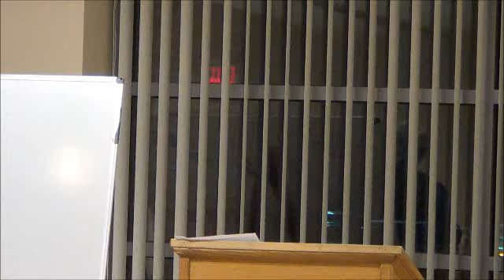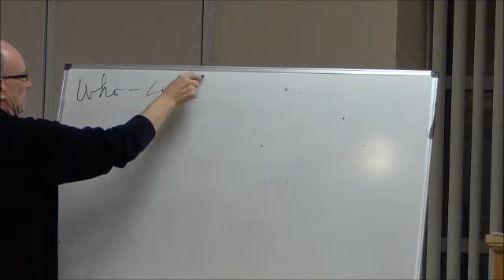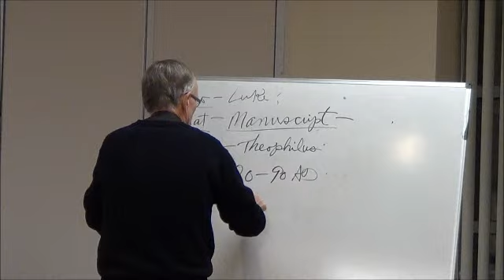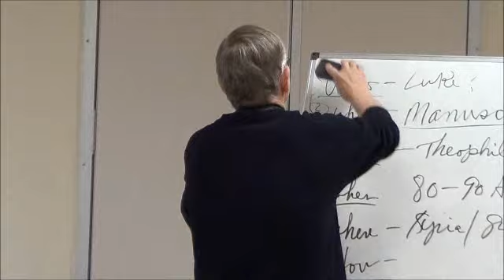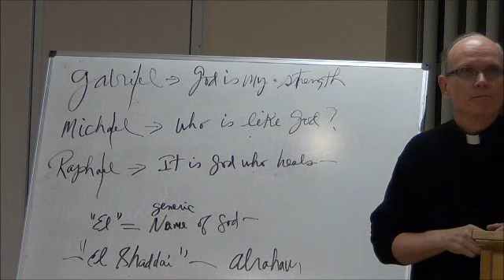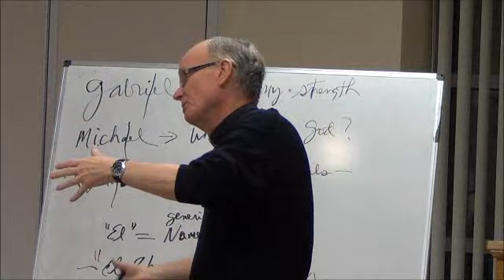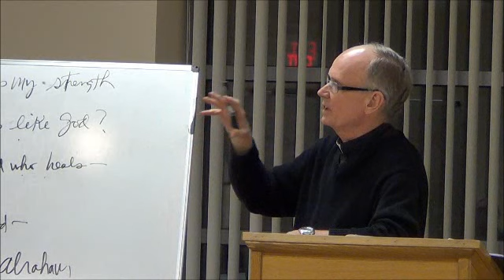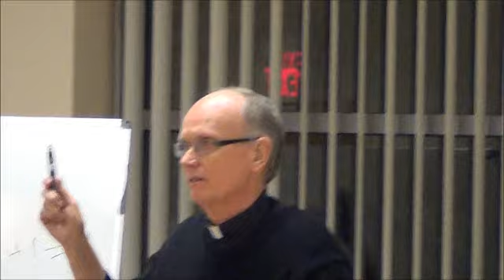Gospel of Luke Bible Class Week 1